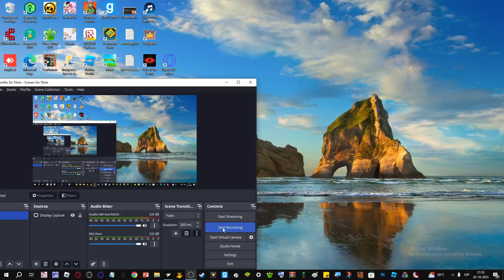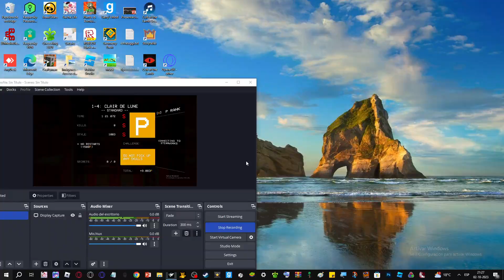How To Get The Alternative Revolver (Full Playtrough No Cuts)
Writed Guide
1-1: In The Final Room Theres A Button Is TThe Roof
1-2: In The Lava Room Therees A Crack In The Side, Open It, And Fight The Secret Boss
1-3: Get The 2 Skulls, And Go To The Secret Duo Boss
1-4: Just Go To The Left Door